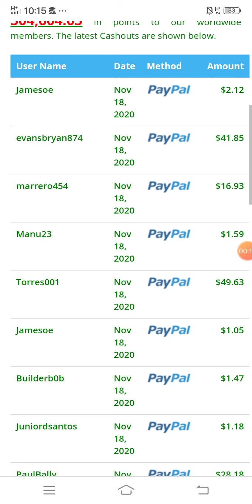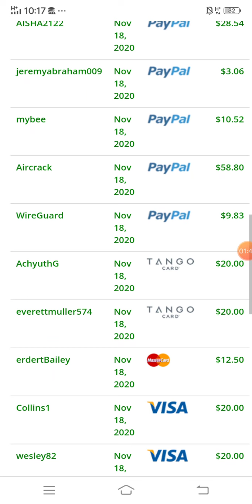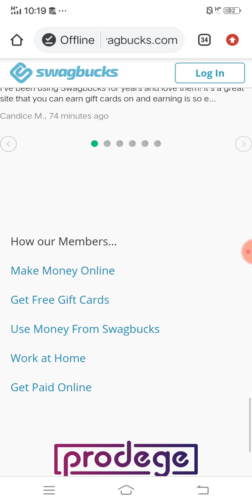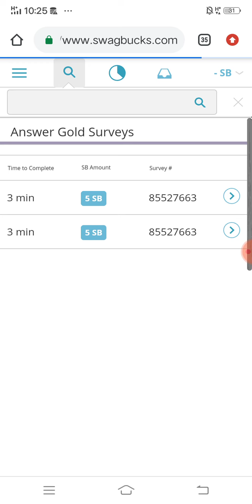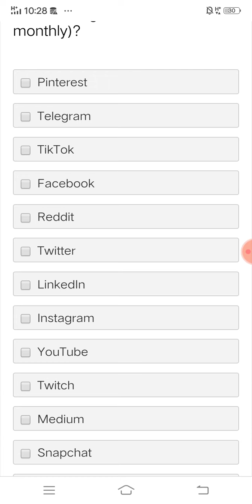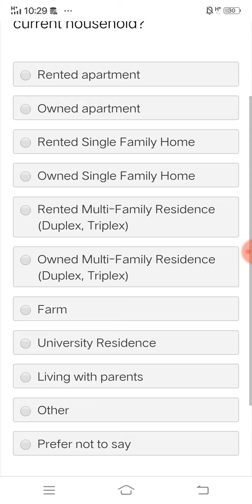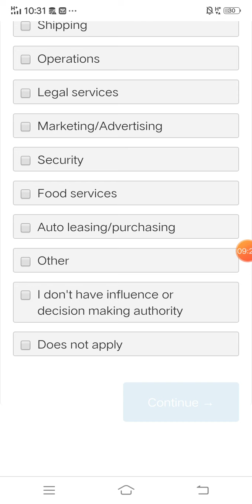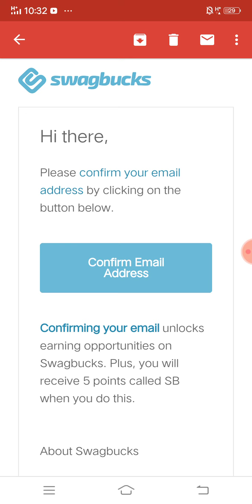2020 Best self earning App | Earn $10 daily PayPal cash without investment | Make money online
2020 Best self earning App | Earn $100  daily paypal cash without investment | how to earn SquishyCash
2020 Best self earning App | Earn $100 daily PayPal cash without investment | how to earn SquishyCash

2020 Best Self Earning App || Earn free paytm cash without investment || 1xbet earning app

2020 Best Gaming Earning App ll Earn daily Rs 5,500 paytm cash Without investment l Qureka pro App

Best self earning website
make money online
earn money
make money
make money fast
way to make money
online jobs
online jobs how to earn money online